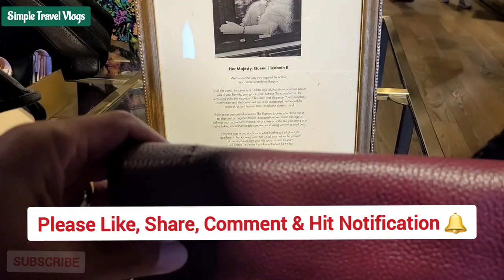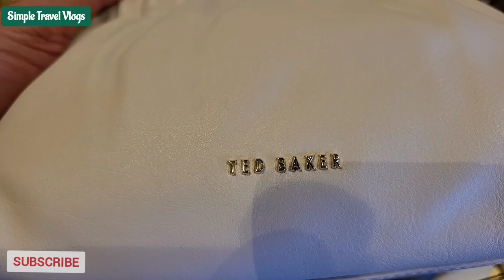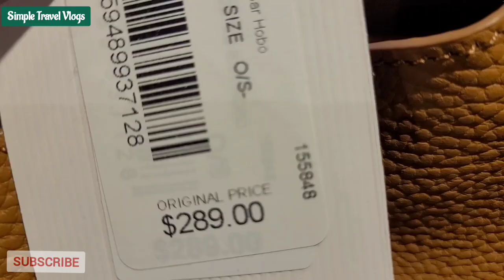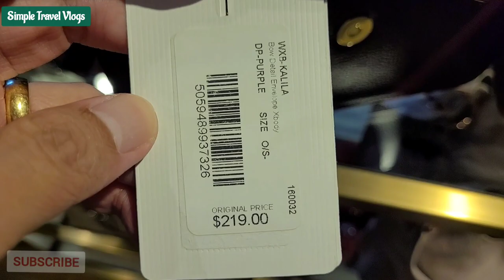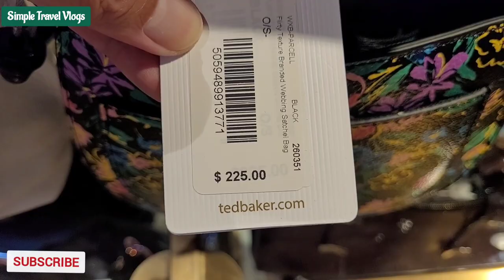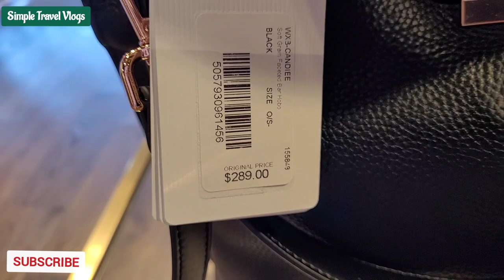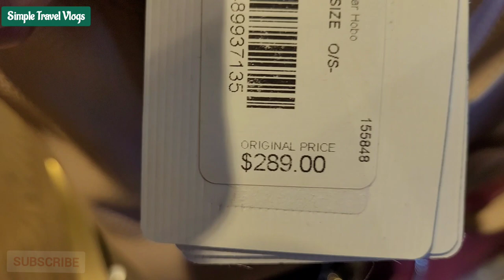TED BAKER OUTLET~USA